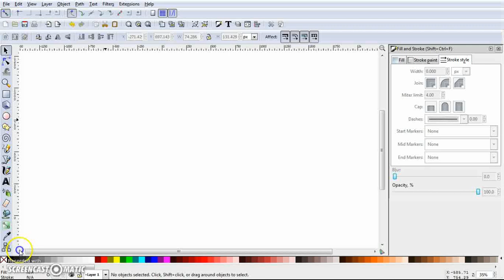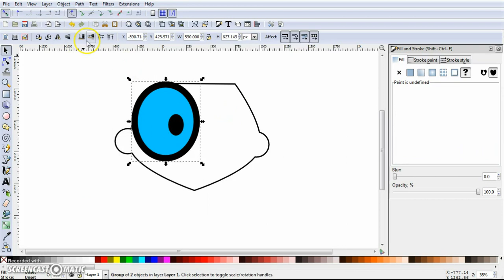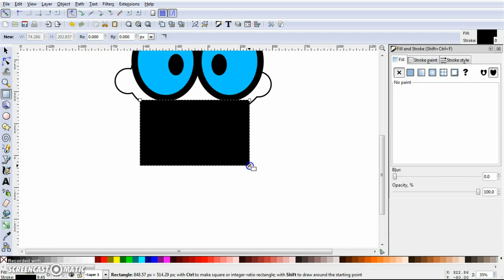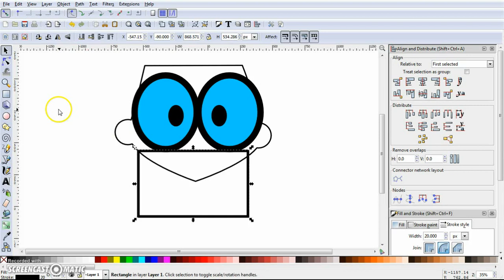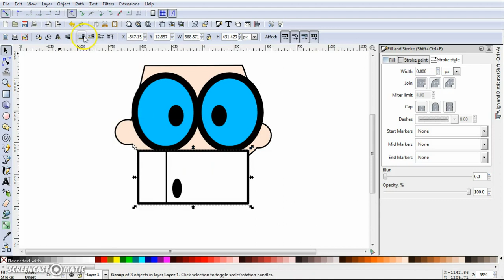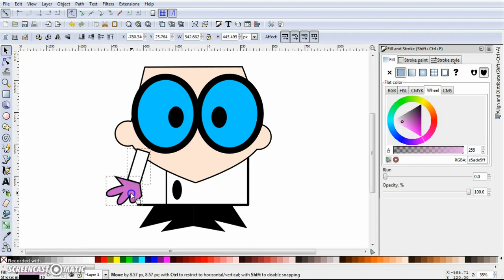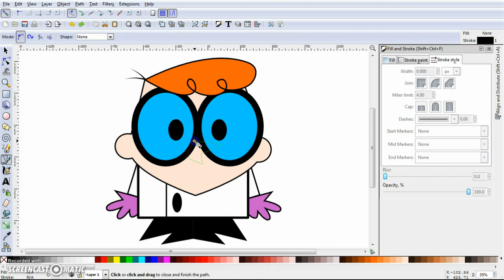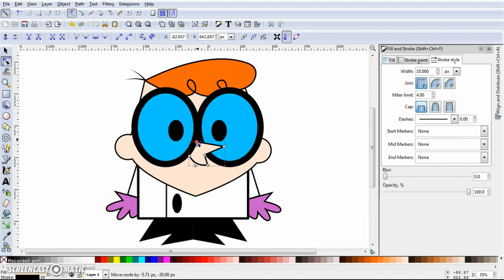Inkscape Tutorial - How To Draw Dexter From Dexter's Laboratory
In this video I have shown how to make Dexter From Dexter's Laboratory in Inkscape using some basic tools.
Inkscape is an open source drawing/vector graphics software. It is 100% free to download and easy to use.